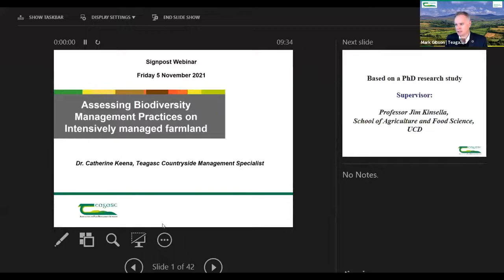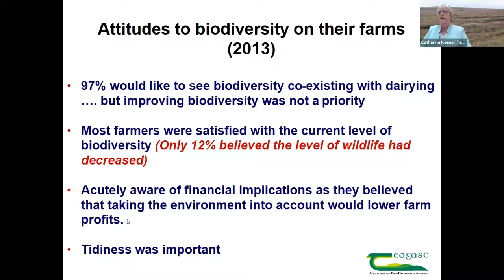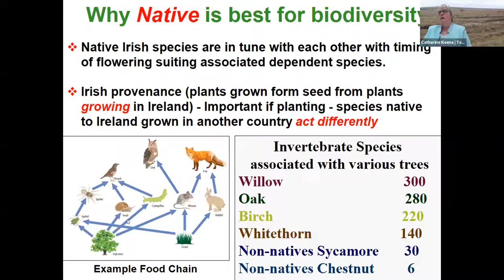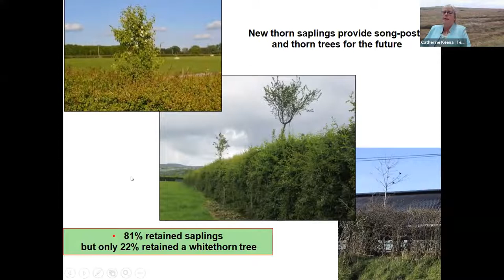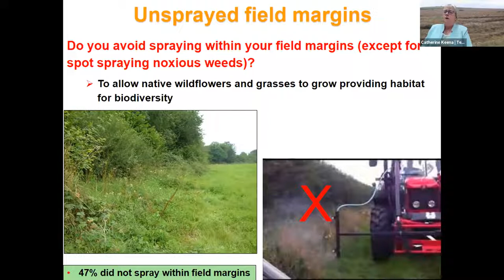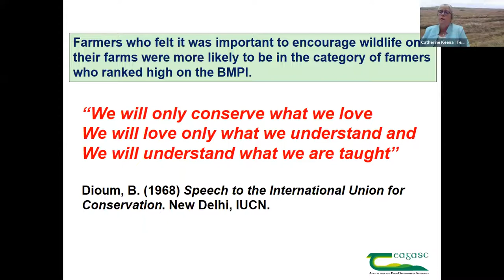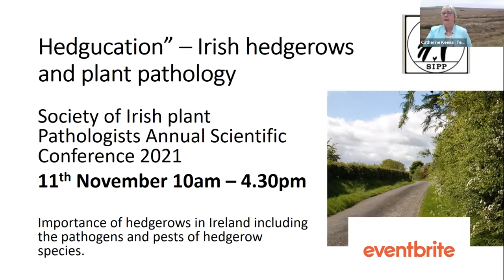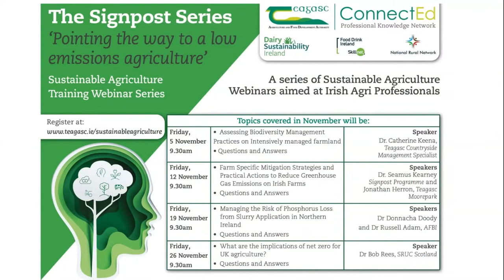The Signpost Series: Assessing Biodiversity Management Practices on Intensively managed farmland